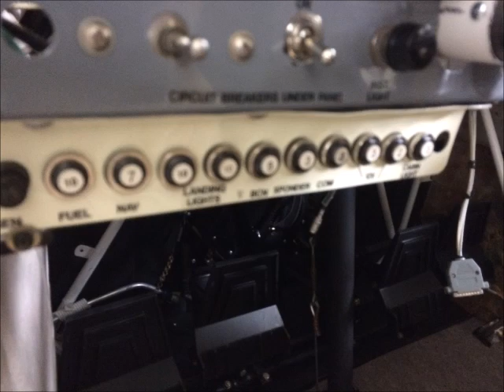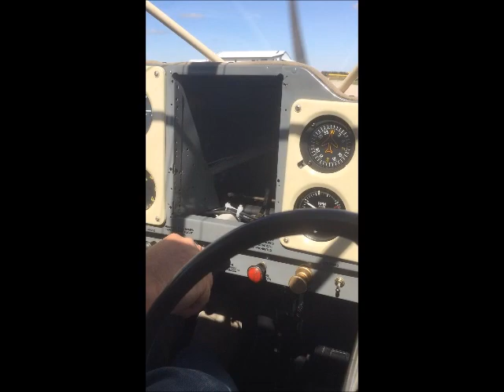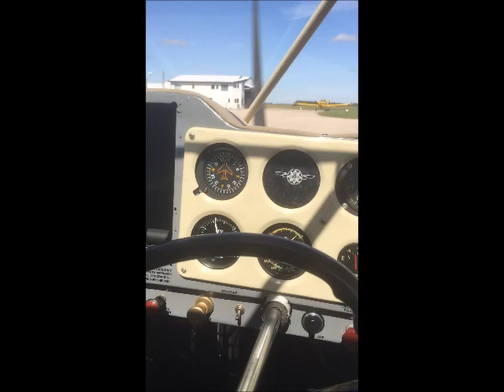Piper Colt Airplane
Built by My husband